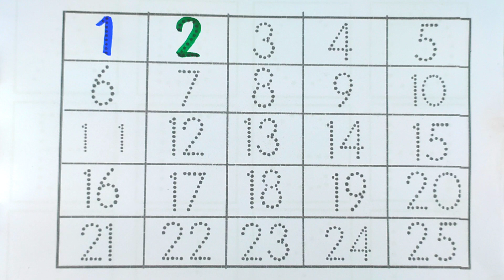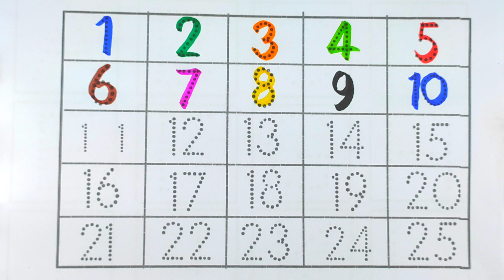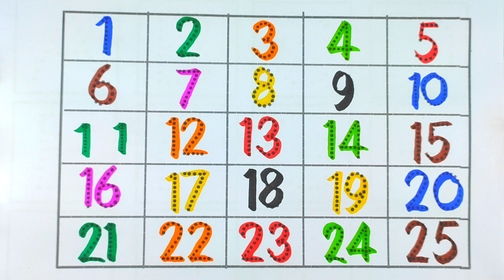123 Number Counting | 1234 Number Names | 1 To 20 Numbers | 123 learning for kids